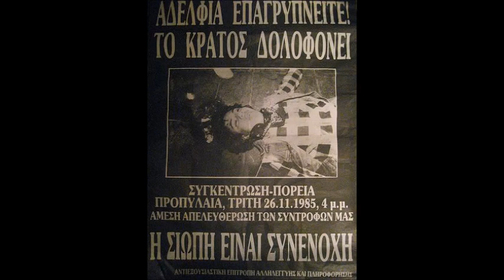Αδιέξοδο - 38 Χιλιοστά (Γραμμένο για τον 15χρονο Μιχάλη Καλτεζά, νεκρό από μπάτσο στα Εξάρχεια)